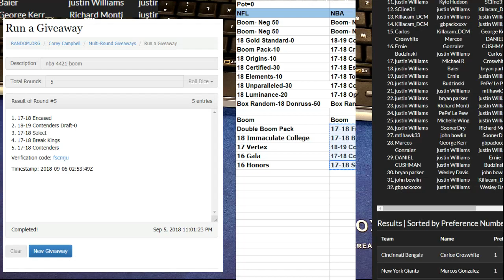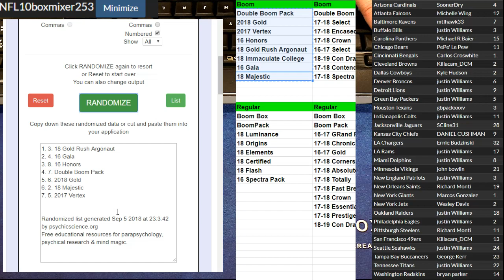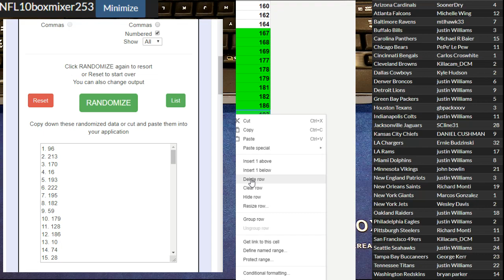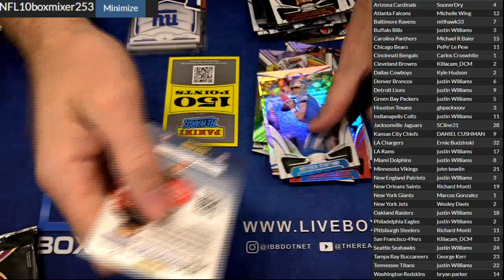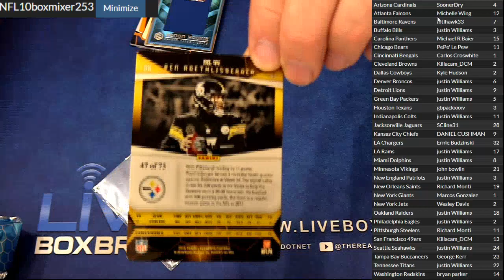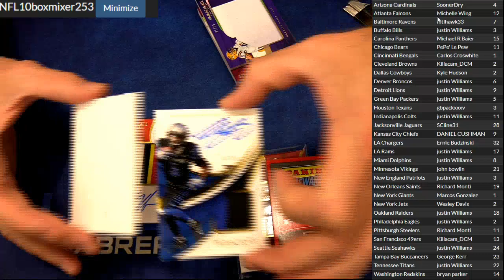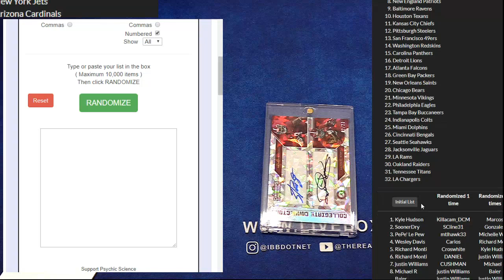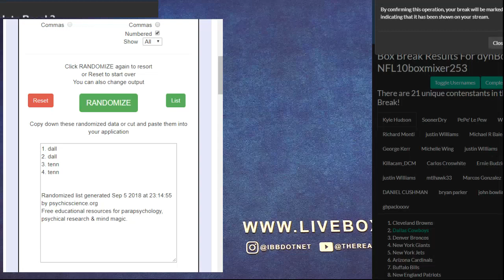NFl 10 Box Mixer #253 LBB